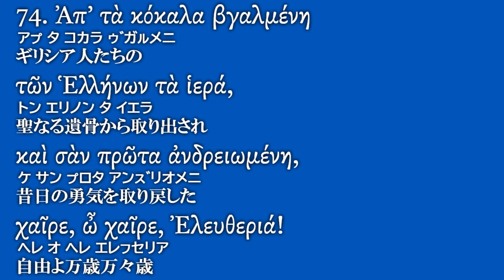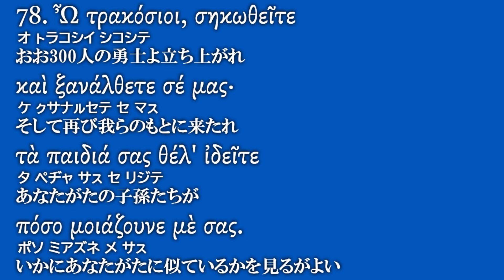Ὕμνος εἰς τὴν Ἐλευθερίαν【自由への賛歌】(74-79節)